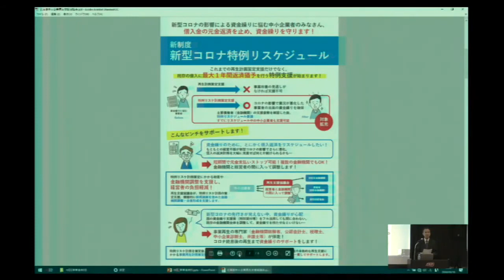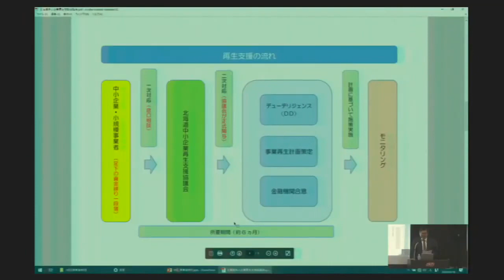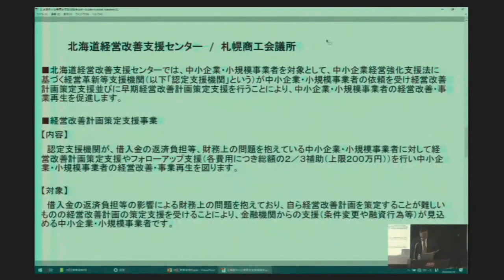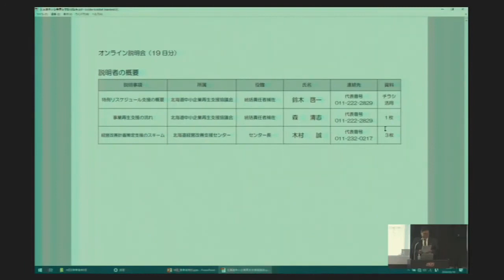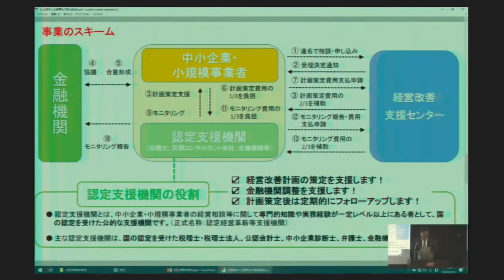北海道経済産業局 新型コロナウイルス感染症に係る中小・小規模事業者等向け支援策オンライン説明会⑩ 北海道中小企業再生支援協議会、特例リスケジュール支援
経済産業省北海道経済産業局では、新型コロナウイルス感染症による経済活動の急速な縮小に伴い、特に厳しい影響を受けている中小・小規模事業者やフリーランスを含む個人事業主等の事業継続や雇用維持を支援するため、北海道ほか関係機関と連携し、資金繰り・事業承継・事業再生等の支援策に関する説明会をオンラインで開催しました。

■北海道中小企業再生支援協議会、特例リスケジュール支援
・北海道中小企業再生支援協議会の概要、特例リスケジュール支援を分かりやすく解説